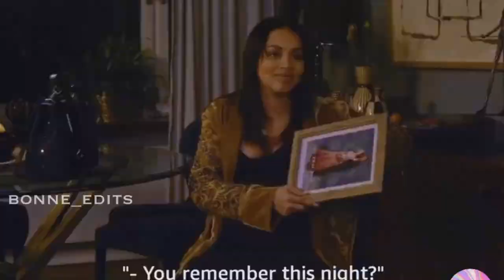PAM AND JHON - WITHOUT REMORSE EDIT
Not much screen time BUT still cute and why did she have to die so early 😭😍🥺🥰

𝕽𝖎𝖌𝖍𝖞𝖘

I own no rights to the music in the video

𝕾𝖔𝖓𝖌

Breath - Makeo

𝕸𝖔𝖝𝖎𝖊

Without Remorse

𝕻𝖊𝖔𝖕𝖑𝖊 𝖎𝖓 𝖝𝖎𝖉𝖊𝖔

Michael B Jordan and Lauren London